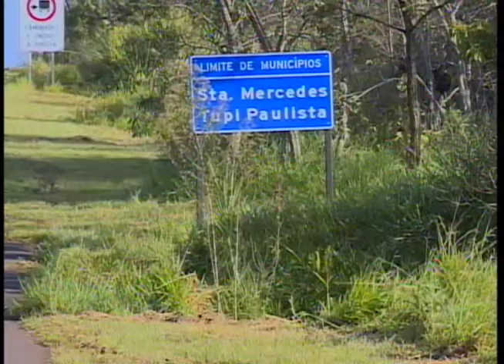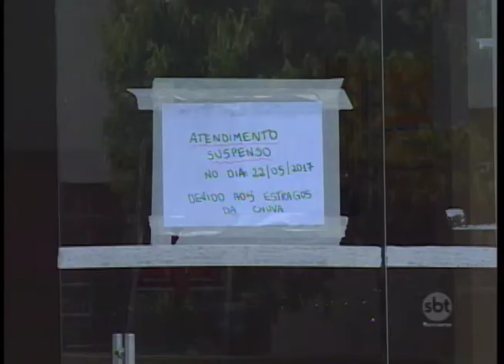Fim de semana com chuva forte causa estragos em cidades da Nova Alta Paulista